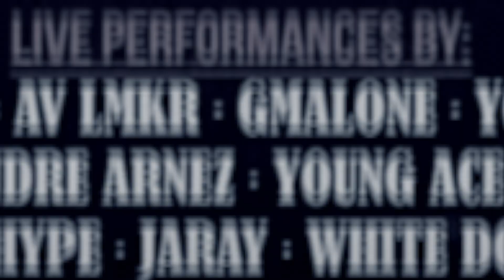Kioe Boyz | Young Ace Bad Ass & Earl Swavey - F Cancer Concert (Video)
Kioe Boyz | Young Ace & Earl Swavey
s/o to the Finatticz for throwing this Event
F Cancer Concert Performance | (Video) YgAceFilmz